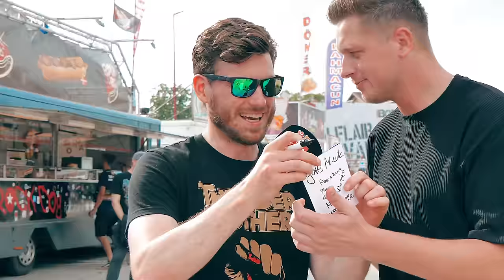Erstmal SPASS HABEN 😜🔥 Straßenumfrage OPEN FLAIR ESCHWEGE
Welche Festivalgegenstände sind bei einem Festival unverzichtbar? Mit dieser Frage war ich beim Open Flair Festival in Eschwege unterwegs. Schauts euch an ...

👉 Kameramann: Milo
👉 Drehort: Open Flair Eschwege